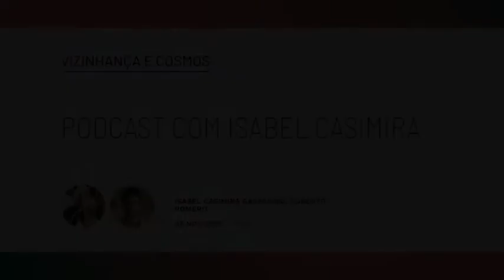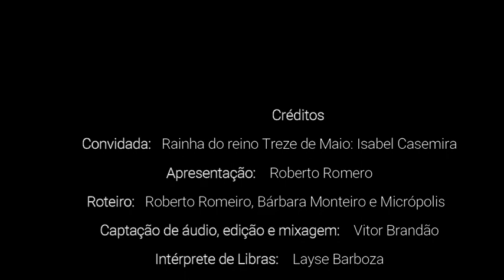Podcast com Isabel Casimira | Vizinhanças e Cosmos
Como fazer vizinhança com seres não humanos?